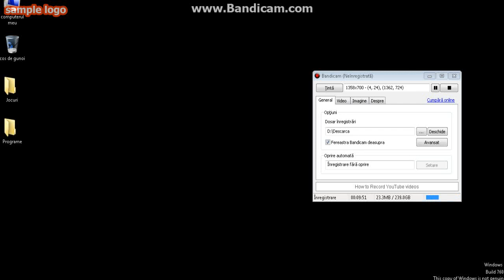Parody CasyTV:Joker eu casy,hipopotam,femeia batman,gigel,elena basescu,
scrieti in comm daca vreti jocuri gen minecraft,gta san andreas,wolfteam etc...LIKE LIKE THE BEST FUNNY PARODY ;) :D